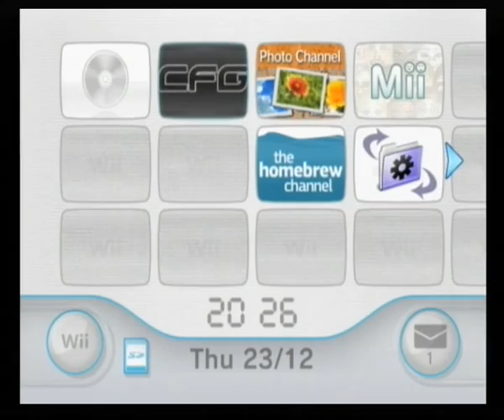Wii64 Beta 1.1 test - Banjo-Kazooie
Banjo-Kazooie running on the Nintendo 64 emulator, Wii64 version Beta 1.1 Honey for the Nintendo Wii. Played using a GameCube controller.
Dynarec and 2xSal textures enabled.
I decided to show you guys how do n64 games run on the Wii64. If you have any requests, any games you want to see running on the Wii, just let me know and I'll do a video, or tell you if it simply won't start!